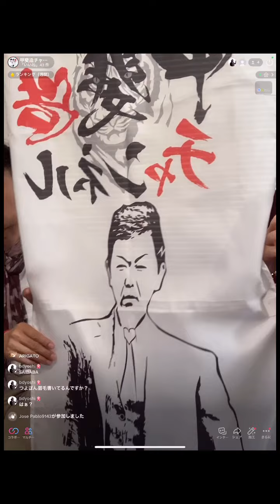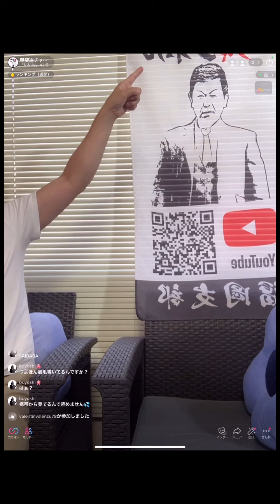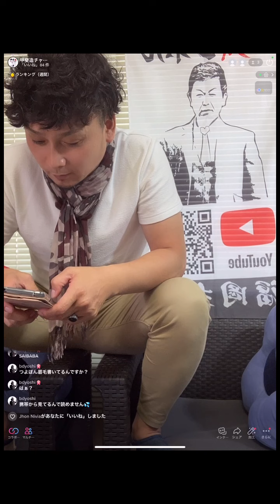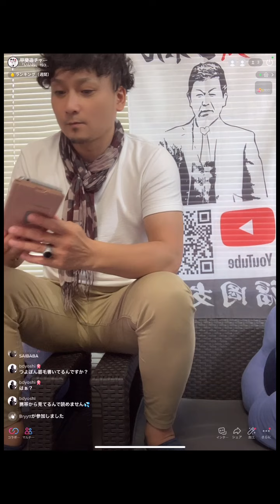【ライブ】初めてのTikTokライブ〜2022.6.4〜